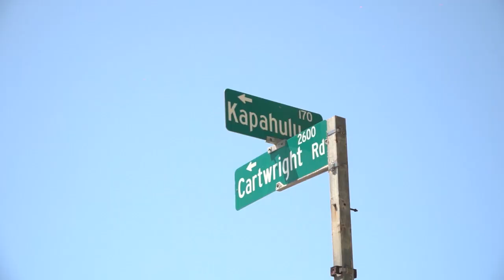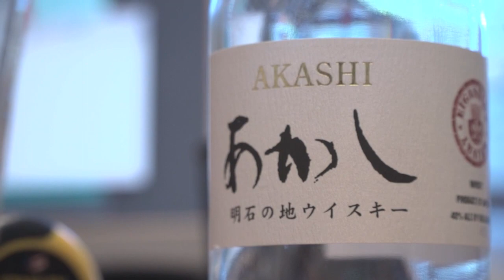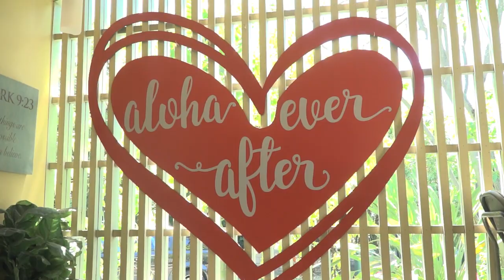Lucky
It's wedding day! The party continues!

Bridal Party: Queen Kapiolani Hotel
Groom's Party: Diamond Head Studios

song:

LUCKY by Jason Mraz (with Colbie Caillat)